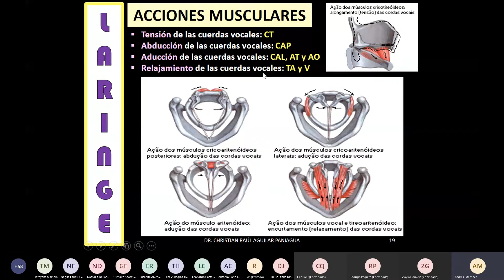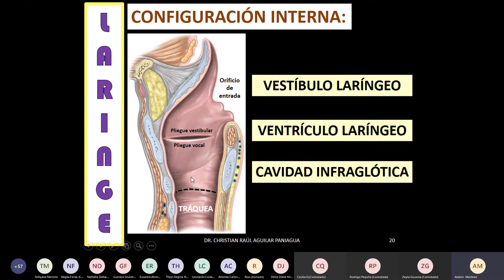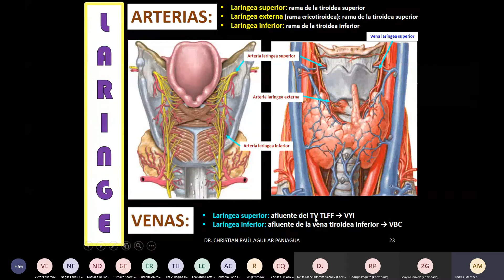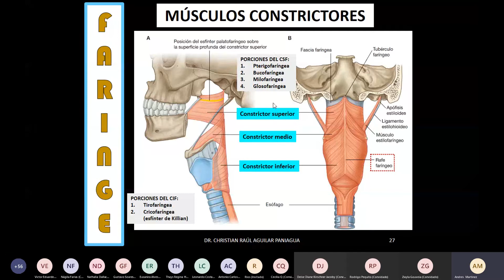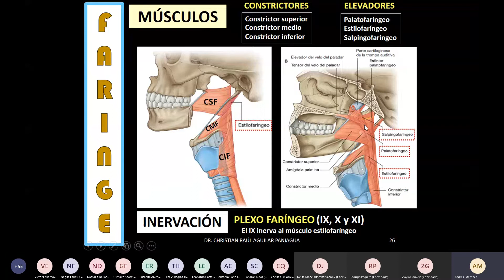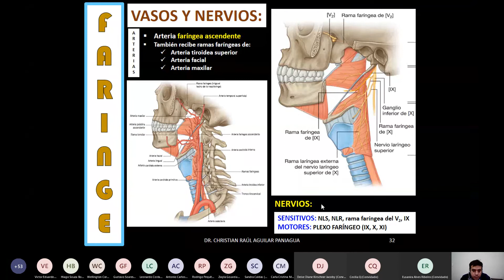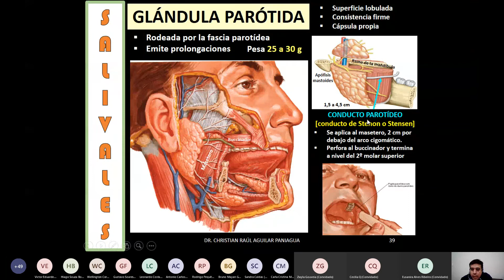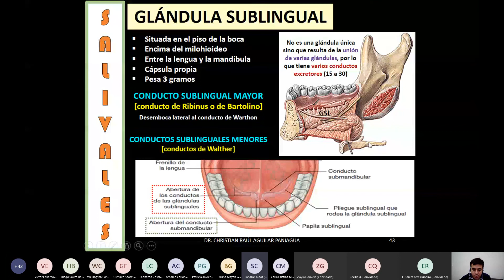Cuello 3 - 2da Parte - Dr Torales